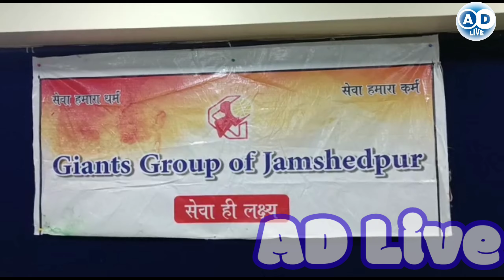राष्ट्रीय गीत प्रतियोगिता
नमस्कार दोस्तो आप का A D Live पर दिल से हार्दिक स्वागत और अभिनन्दन है ।  बिभिन्न संस्थान  के सराहनीय कार्य और उनकी योजनाओं और सराहनीय कार्य करने वाले अधिकारियों के साक्षात्कार के माध्यम उनकी योजनाओ और कार्यो को आम जनमानस तक पहुंचाना है ।
your Quaris
AD Live
Ad live
your qwistion,
your question,
your questions my answers,
your questions
जमशेदपुर न्यूज
jamshedpur news,